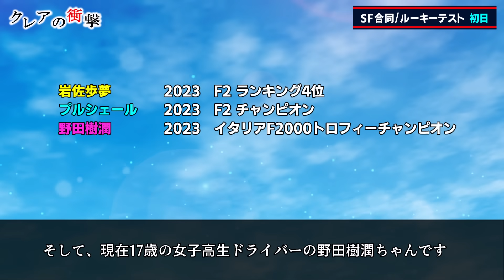【F1予備軍】スーパーフォーミュラの岩佐歩夢、プルシェール…女子高生Jujuがヤバすぎる！